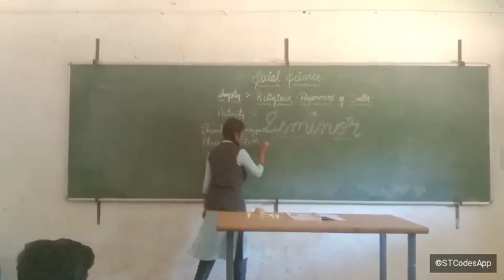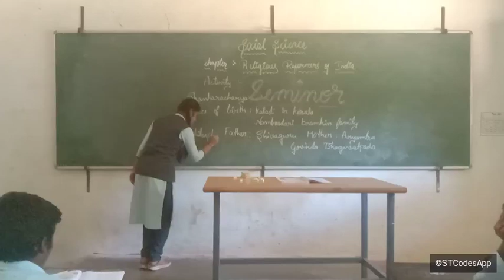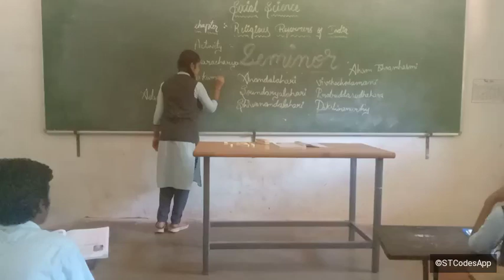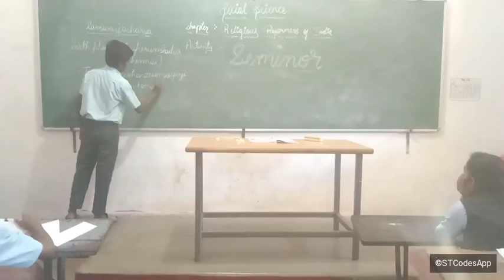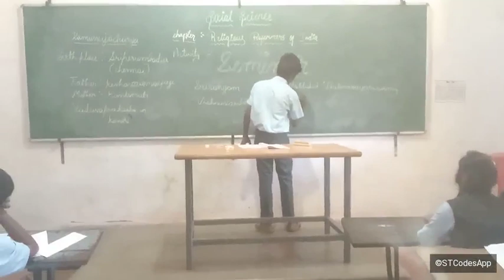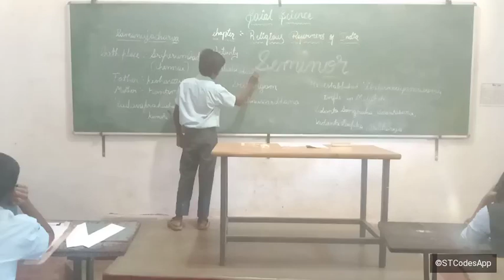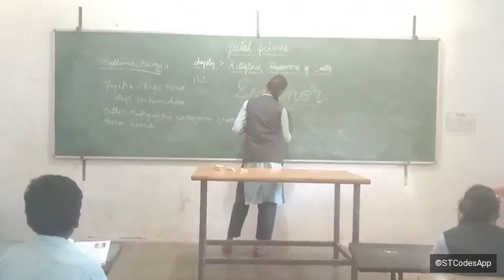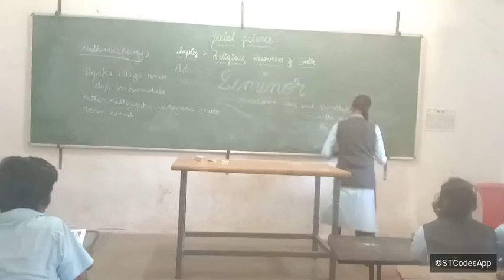September 30, 2024